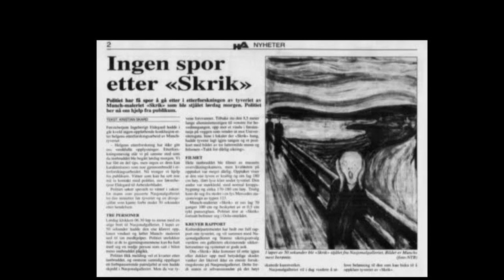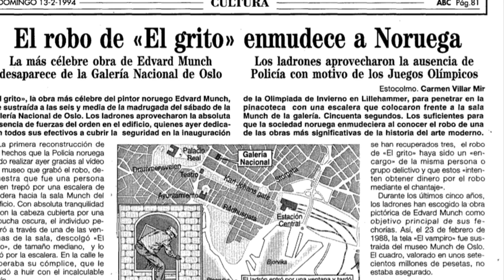Pål Enger: El futbolista que robaba obras de arte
Pål fue futbolisra del Valerenga de Noruega, pero también le gustaba robar cosas, entre ellas, pinturas.

Enger hurtó "Amor y Odio” y “El Grito” de Edvard Munch.